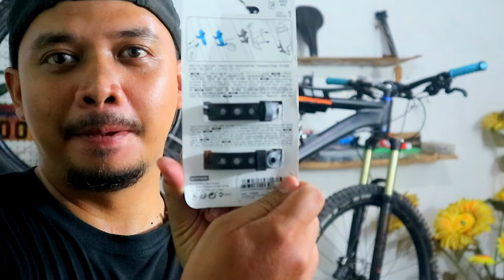Mounting Bottle Cage Untuk Sepeda Fullsus Paling Rekomended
2 tahun make frame sepeda ini selama itu juga saya selalu nentengi botol minum, tapi sekarang setelah ada adptor dari bottle cage dari B Twin Hidup pergowesan jadi lebih indah.

IG. teguhgunawansyahputra
FB. teguh gunawan syahputra